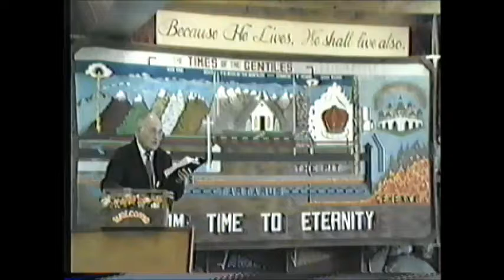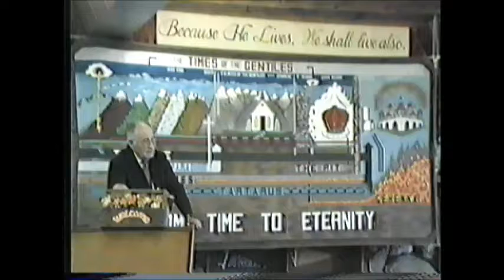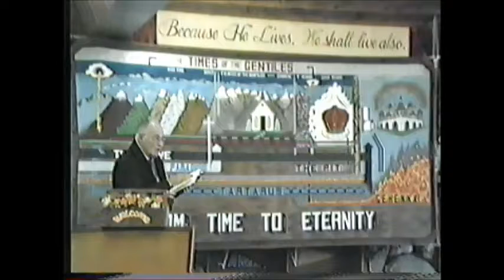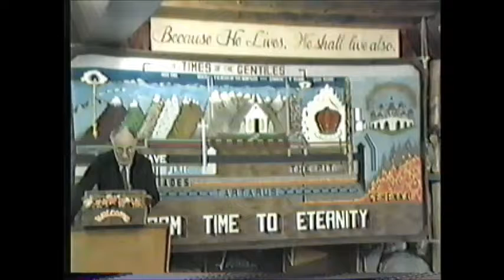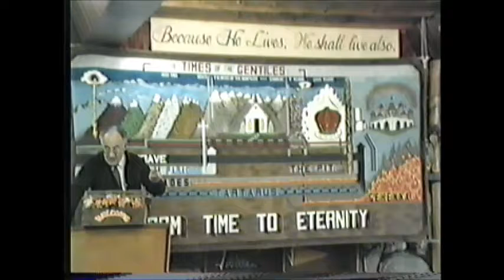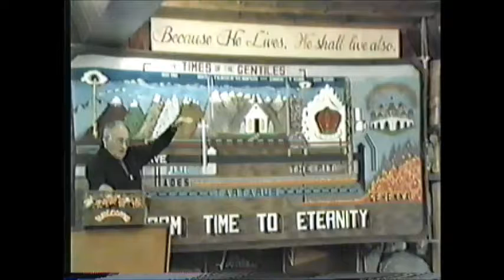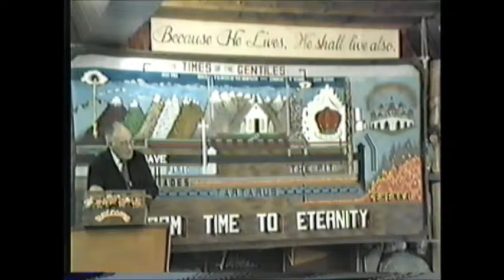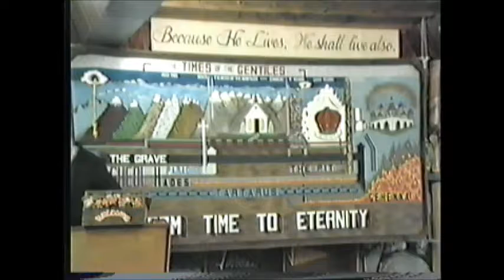"Survey of Bible Prophecy" Dr. Clock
Northland Bible Chapel
Goulais River Ontario, Canada